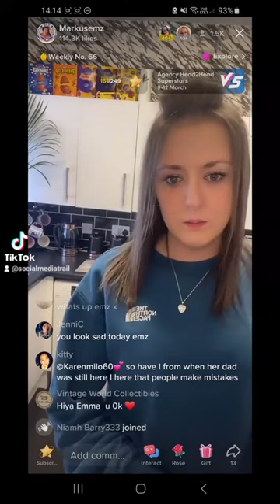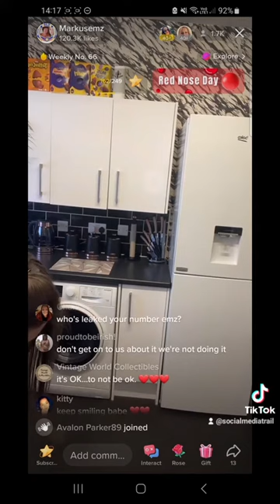Emz complains over harassment